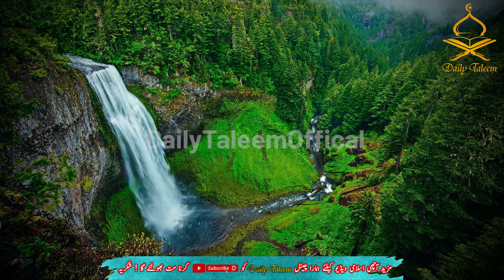Namrood ka waqia | Namrood ka Anjam | Hazrat ibrahim as | Dailytaleem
Assalam-o-Alaikum Dear brothers and sisters you willl know in this video is about